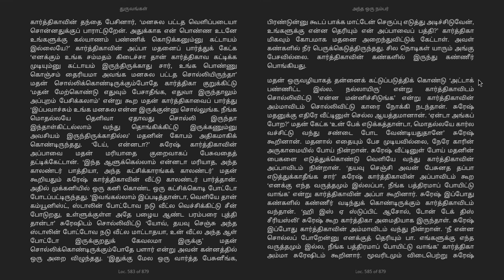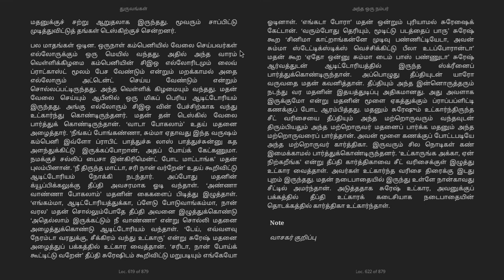புத்தக மன்றம் (Book Club) - துருவங்கள் நுட்ப நாவல் - அத்தியாயம் 14 பகுதி 1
அத்தியாயம் 14 பகுதி 1 - அந்த ஒரு நம்பர்